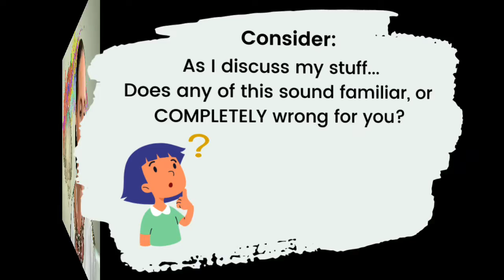How did my personality affect my studying?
This is Video 4 of my Personality Series
It's easier to think of how our personalities may impact our studying if we have more practical examples, so over the next few videos, I'll share some of my personality traits and how they affected my studying. You can think about how much /little you relate to these and consider whether these traits might be impacting you.
In this video, I discuss my introversion.